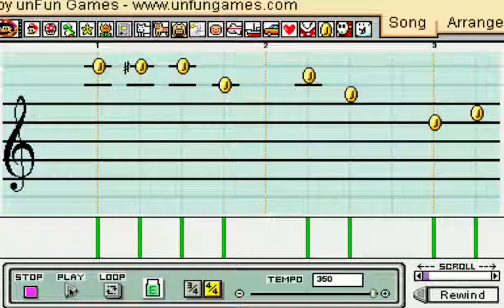The Entertainer: Scott Joplin Intro on Mario Paint Composer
The Entertainer: Scott Joplin Intro on Mario Paint Composer. There is no bass cleff and I can't install soundfronts so this is the best I could do.